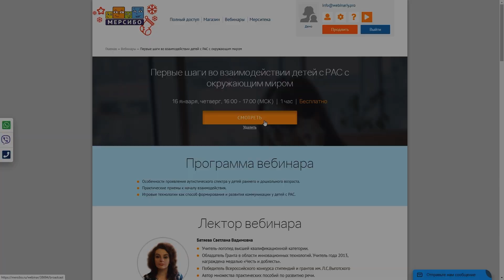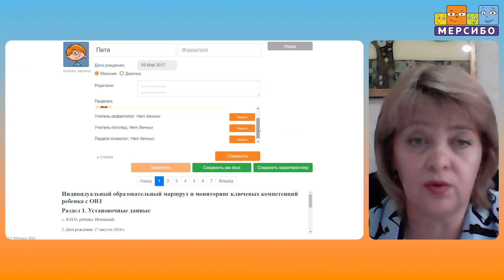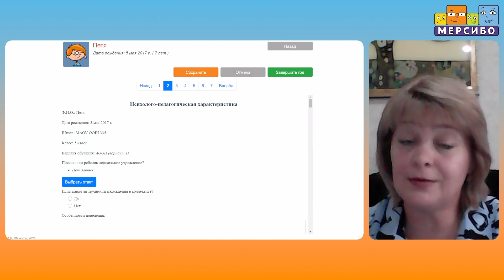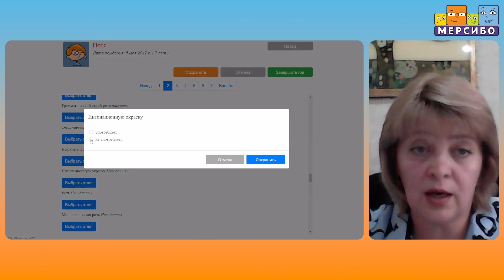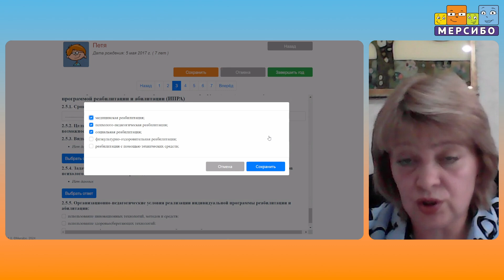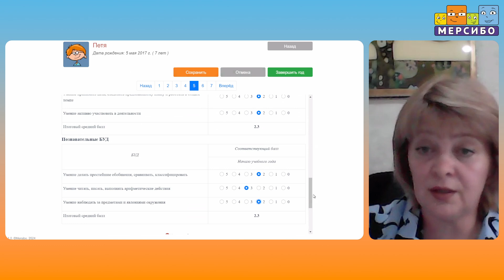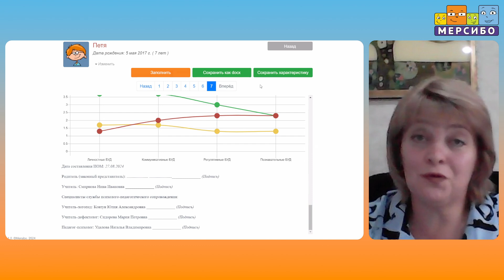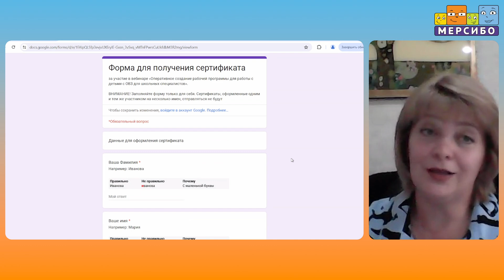Оперативное создание рабочей программы для работы с детьми с ОВЗ для школьных специалистов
Курс Елены Косиновой!

Бесплатная доставка от 3000р.